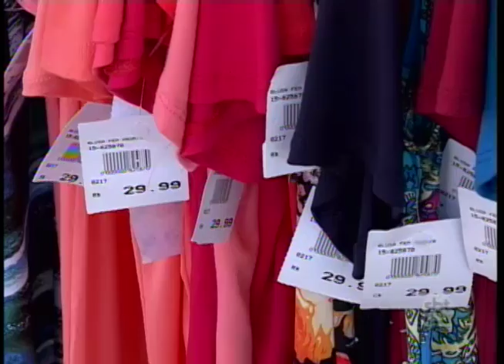Os direitos do consumidor que, às vezes, passam despercebidos